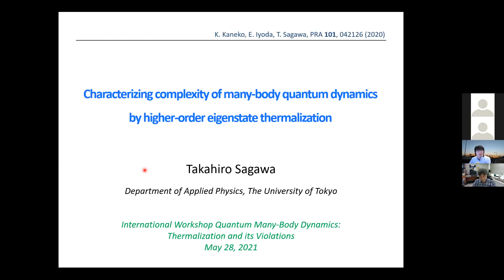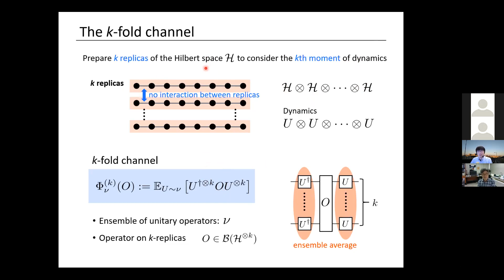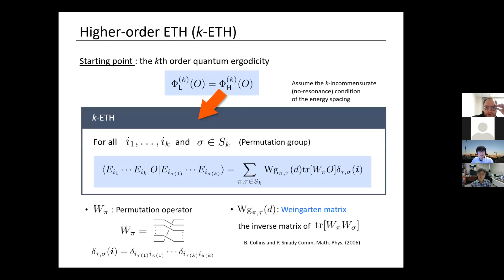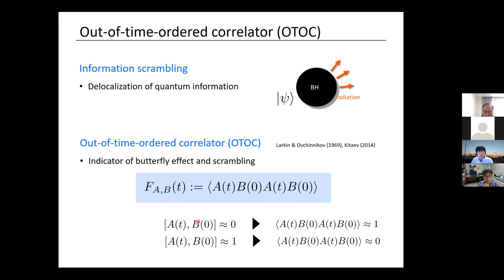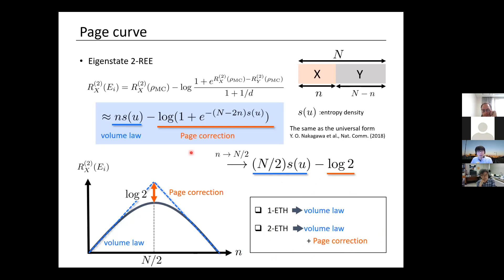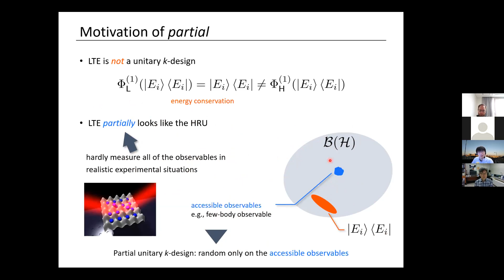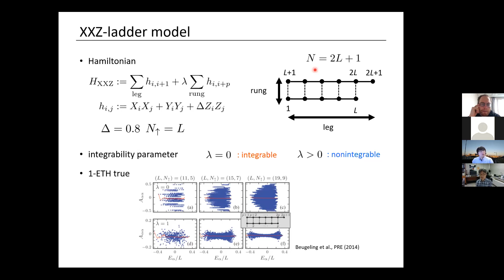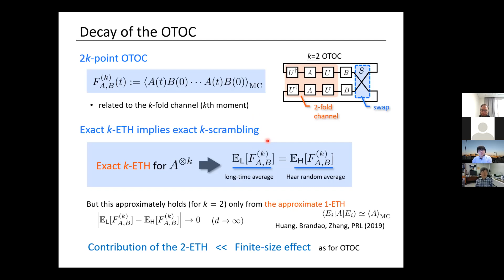Takahiro Sagawa: Characterizing complexity of many-body quantum dynamics by higher-order eigenstate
Title: Characterizing complexity of many-body quantum dynamics by higher-order eigenstate thermalization

Abstract: Complexity of dynamics is at the core of quantum many-body chaos and exhibits a hierarchical feature: higher-order complexity implies more chaotic dynamics. Conventional ergodicity in thermalization processes can be regarded as manifestation of the lowest order complexity, which is represented by the eigenstate thermalization hypothesis (ETH) stating that individual energy eigenstates are thermal.  In this talk, we propose a higher-order generalization of the ETH, named the k-ETH (k = 1, 2, 3,… ), to quantify higher-order complexity of quantum many body dynamics at the level of individual energy eigenstates, where the lowest order ETH (1-ETH) is the conventional ETH. We show that the 2-ETH implies a universal behavior of the 2-Renyi entanglement entropy of individual energy eigenstates. In particular, we show that the Page correction of the entanglement entropy originates from the 2-ETH, while as is well known, the volume law can be accounted for by the 1-ETH.  We numerically verified that the 2-ETH approximately holds for non-integrable spin models, but does not hold in the integrable case.  In addition, we discuss a quantum-information theoretic aspect of the k-ETH in terms of unitary k-designs.